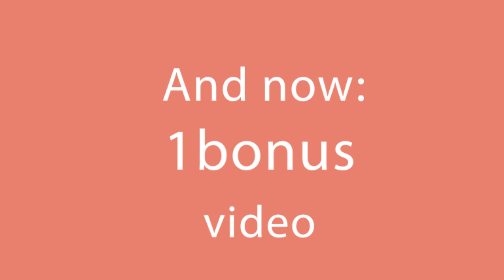Homemade Bread. I don't buy bread anymore! I cook it twice a week. | Appetizing.tv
Ingredients:
flour - 500g (17.64 oz)
water - 350 ml (11.83 fl oz)
dry yeast - 5 g (0.18 oz)
salt - 7g (0.25 oz)